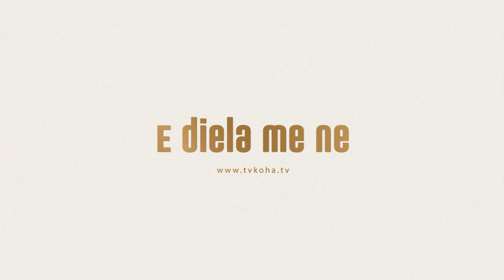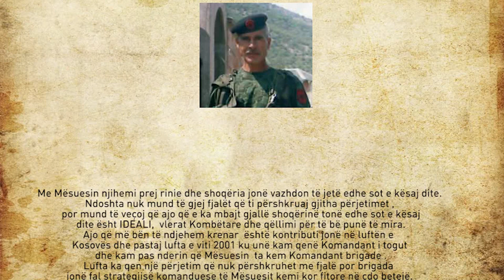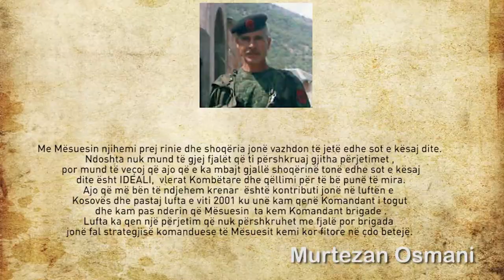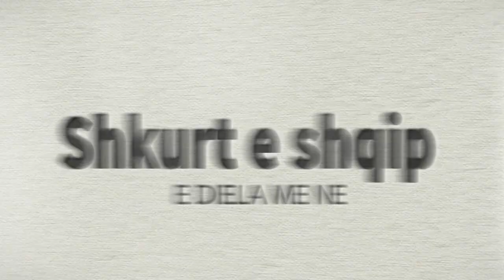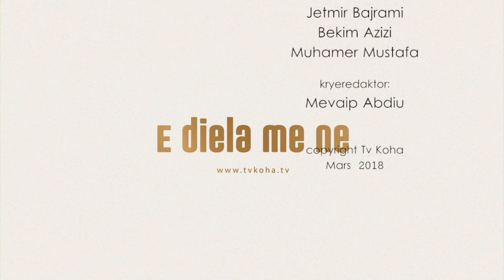E DIELA ME NE - RAFIZ ALITI - Politikan